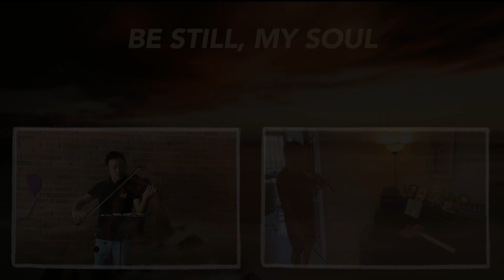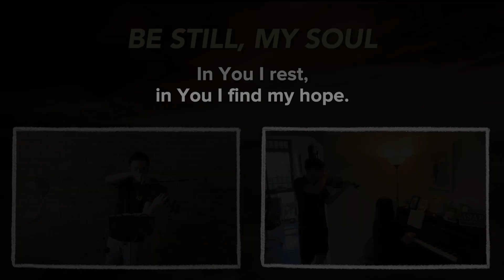Be Still My Soul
For the past few weeks, the PPCC family have been reading Romans 8 in our New Testament Challenge (NTC) 3.0. We have learnt that despite the present sufferings we face now, it is nothing compared to the future glory we will receive! Paul calls on us in Romans 8:25 to hope patiently for that day to come. The song Be Still My Soul tells us to look forward in hope! "The hour is hastening on when we shall be forever with the Lord!"